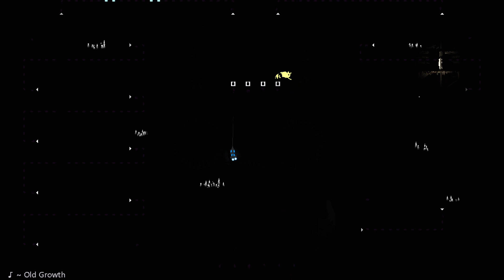[VOD] Rain World: Downpour - Part 195 "Challenging the Challenging Challenges"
All skill, no luck. Or is it all luck, no skill?